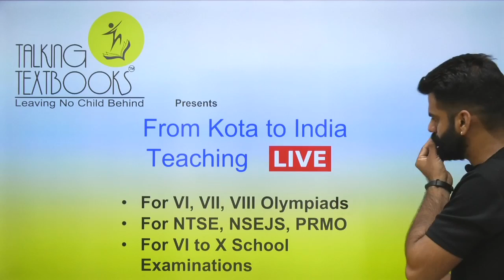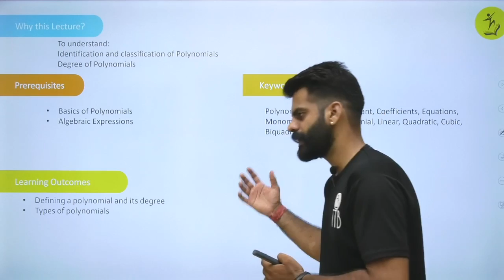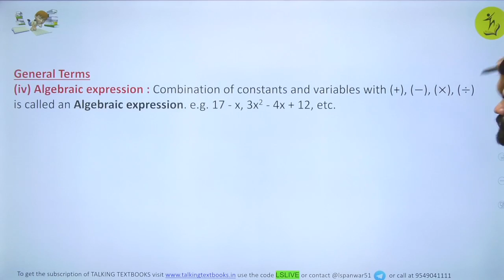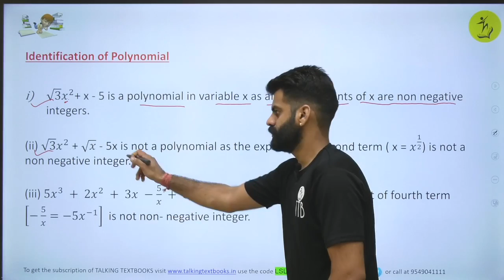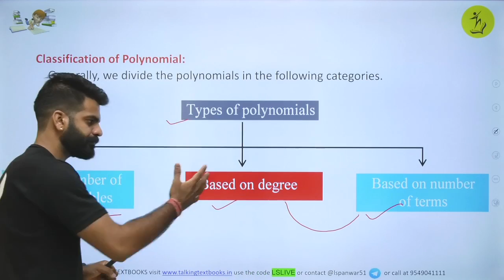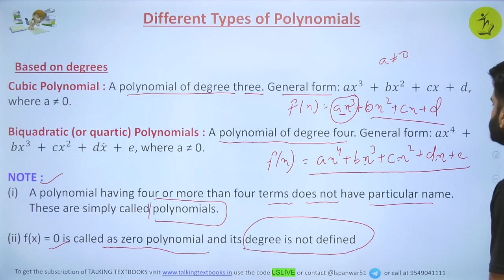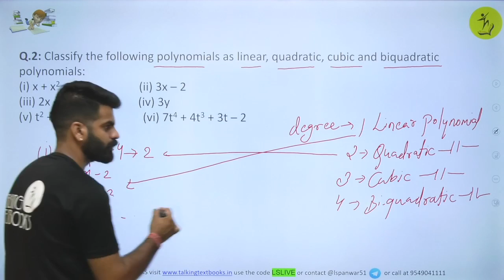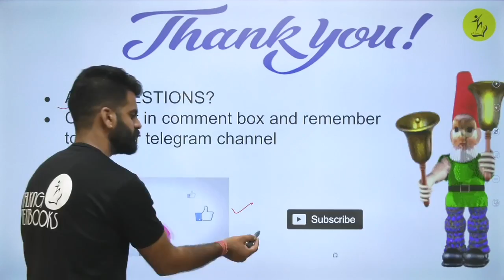L -1 Introduction to Polynomials | Polynomials Class 9 | Lokendra Singh | TTB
To understand:
Identification and classification of Polynomials

Prerequisites
Basics of Polynomials
Algebraic Expressions

Learning Outcomes
Defining a polynomial and its degree
Types of polynomials

Biweekly Quizzes
Online Test Series
Kota curriculum
Periodic Test Papers
Target Olympiads

IOQM | IOQM 2021 | Ratio and Proportion | Ratio and Proportion for IOQM | IOQM 2021 Course |